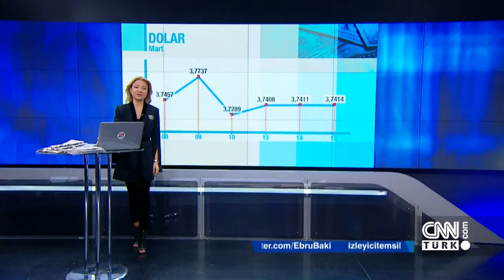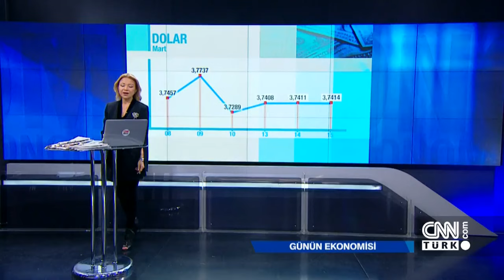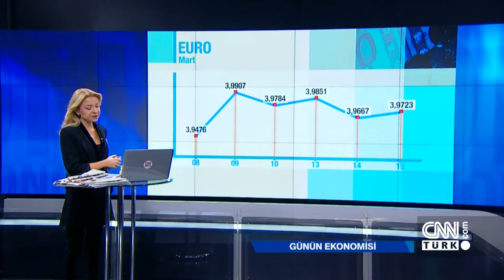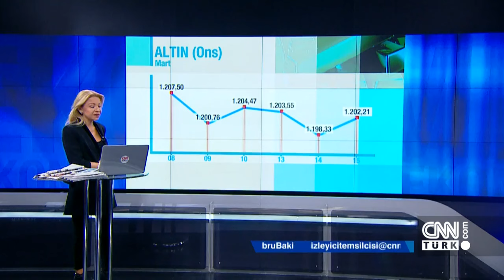Günün Ekonomisi - 15 Mart 2017 Çarşamba